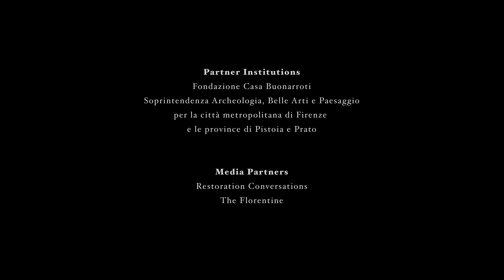Il cantiere di restauro del dipinto di Artemisia Gentileschi della Galleria di Casa Buonarroti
Nella casa-museo di Firenze, dedicata alla memoria di Michelangelo, si dà inizio al restauro dell’Allegoria dell’inclinazione (1616) di Artemisia Gentileschi, una delle prime opere fiorentine dell’artista